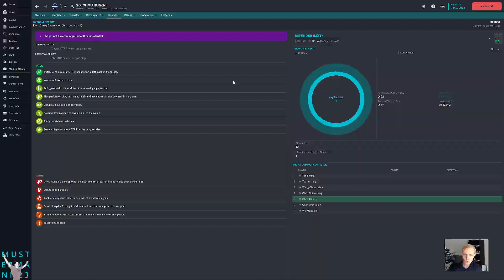A Fair Fight? | Football Manager 2023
Taiwan Power seem to be just as good as we are — on paper, at least.  Can we blow them away?

I'm now with Mars FC in Taiwan for the second team in my Hexagon Challenge project.  Can I take us from the bottom to the top?

This video is part of my Hexagon Challenge save with Football Manager 2023.

As always, we're playing with hardcore mode rules, which means that all star ratings and attributes have been turned off.

I use the Mustermann v3.02 FM23 Dark Skin for my saves.  It's been slightly modified to remove all star ratings.

I play Football Manager on a 2019 iMac 27" running EndeavourOS.